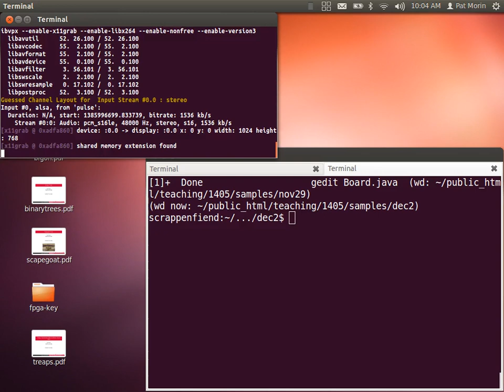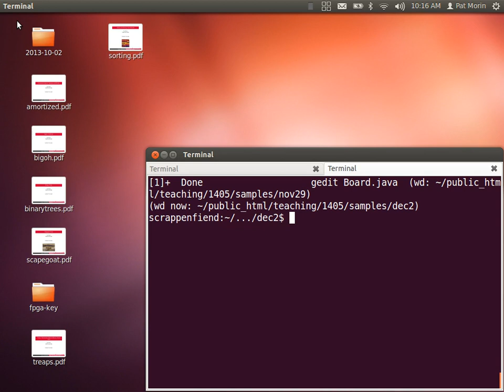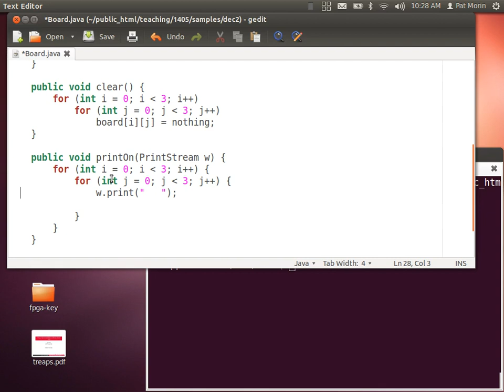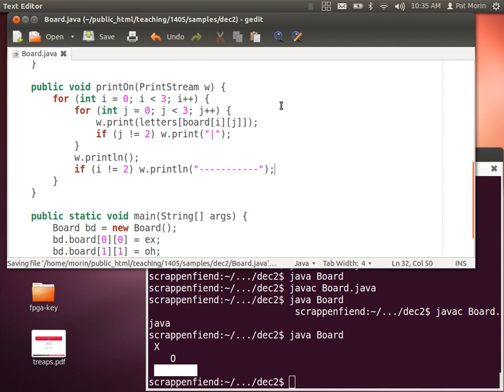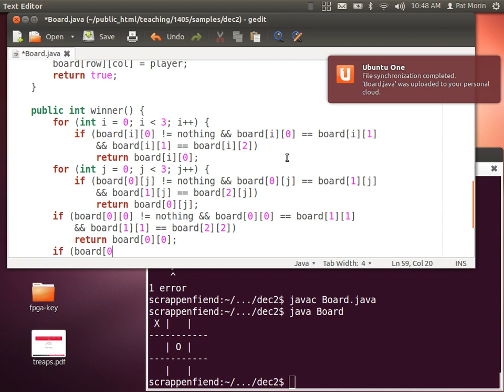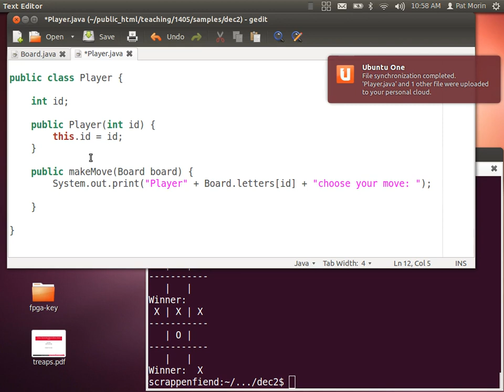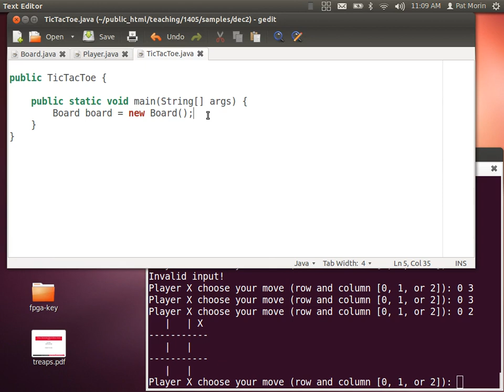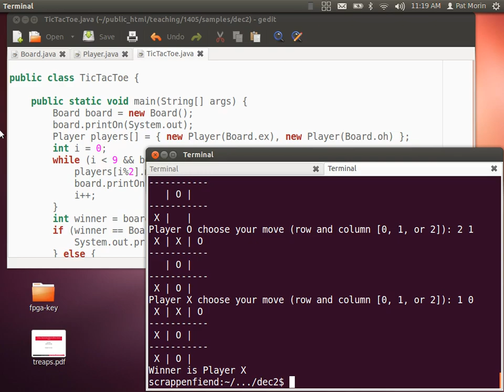Dec 2, 2013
The twenty-second class of COMP1405: Introduction to Programming (in Python)

We make a TicTacToe game in Java.